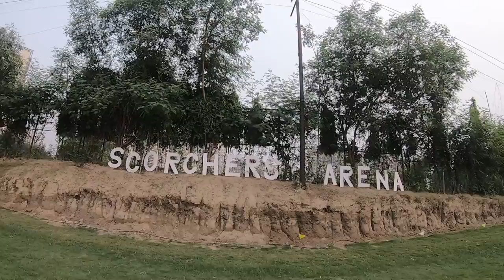T20 Wicket Keeper Helmet Camera Cricket Match Highlights